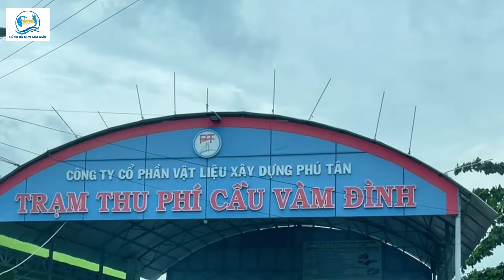NUÔI TÔM "THẢ NỐI VỤ" TRÚNG QUANH NĂM, MỖI CON NƯỚC BẮT GẦN 30 TRIỆU, MÔ HÌNH NUÔI NƯỚC ĐỨNG XÀI MEN